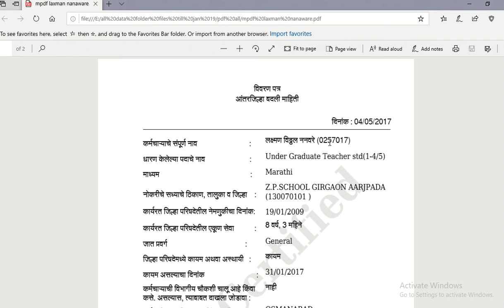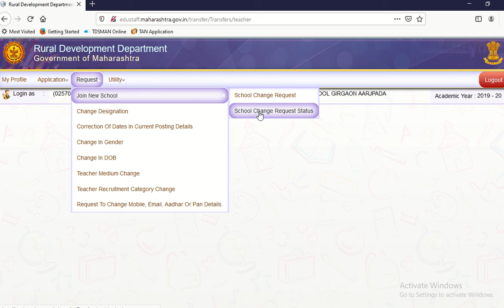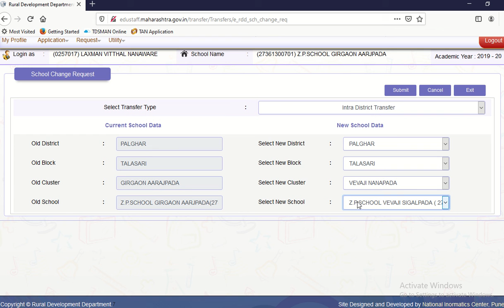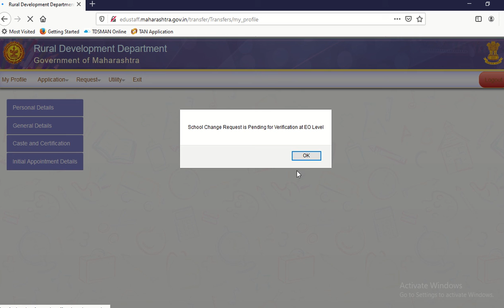बदली update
शाळा बदली झालेल्या शिक्षक बंधू करिता कोणती माहिती भरावी लगणार आहे याविषयी